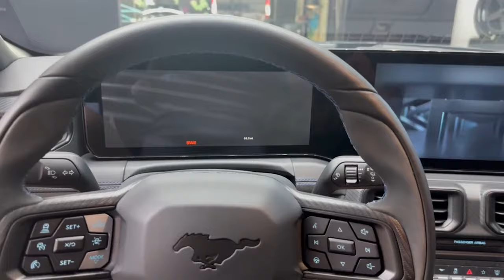TAKING DELIVERY OF MY 2024 DARK HORSE MUSTANG! (S650)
Finally taking delivery of my 2024 S650 Mustang Dark Horse!

Car Detailing Products I Use:
Gyeon Mild Leather Cleaner
Detail Brush
Gyeon Lether Shield (Coating)
P&S Brake Buster
IK Foam Sprayer
Gyeon Tire Cleaner
Gyeon Iron Wheel Cleaner
Koch Chemie Gentle Snow Foam
Gauntlet Drying Towel
EGO Leaf Blower
Gyeon Rim Coating
Koch-Chemie - Green Star
Koch-Chemie - Motorplast
Gyeon Prep
Gyeon Q2 Rim Coating
Gyeon Bald Wipe

Car Stuff:
Uniden R8 Radar Detector
Radar Hardwire Kit
OBDLink MX+

OBDLink MX+
GoPro Max
DJI Wireless Mic
GoPro Accessory Kit
GoPro Batteries/Charger
Smart Phone Vlog Kit